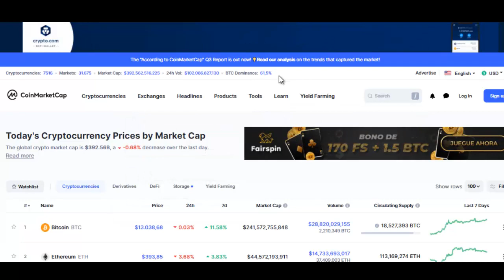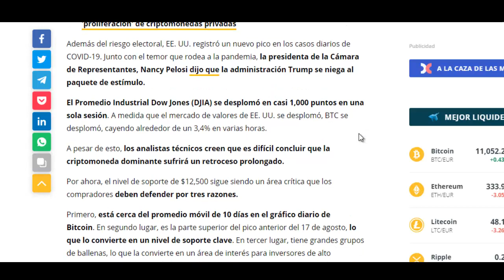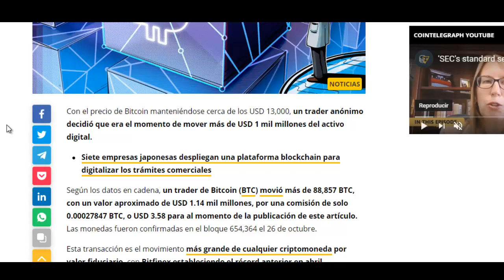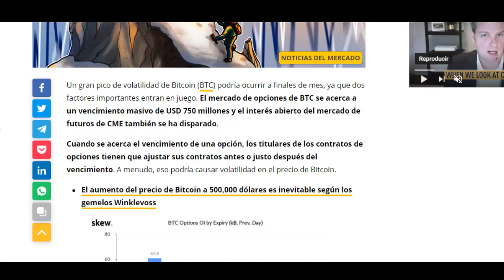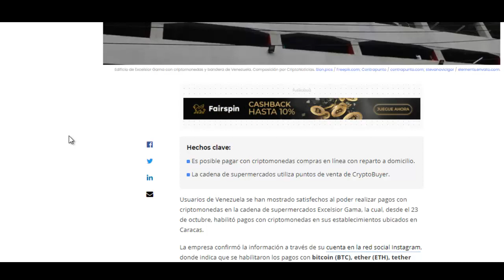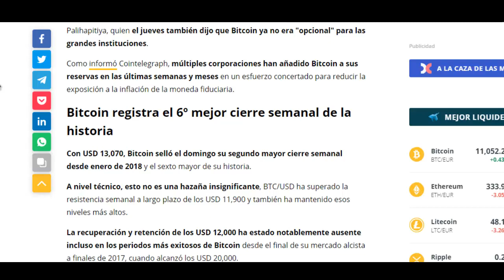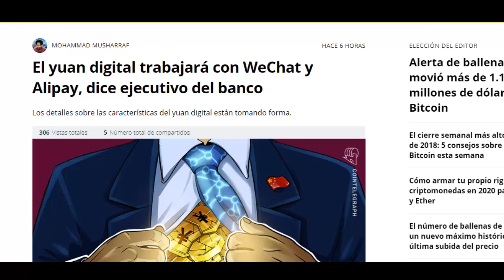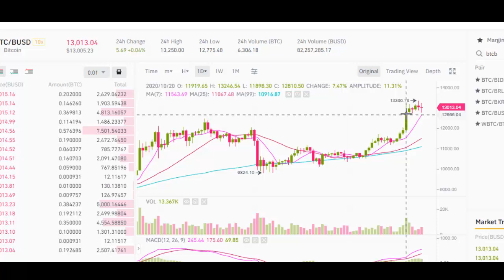bitcoin cae y se recupera, BALLENA mueve miles de btc, futuros CME, noticias 26 de octubre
En esta ocasion voy hablar del mercado y de lo que ha sucedido en las ultimas horas, donde bitcoin y las criptomonedas caen pero se recuperan un poco en una jornada negativa mixta, bitcoin cae pero se recupera, ballenas mueve miles de btc, futuros de cme vencimiento, entre otras noticias importantes. En el analisis va estar bitcoin y varias criptomonedas.

wallet oficial si quieres hacer una donación:

→ Bitcoin: 3PCJ5u8DVXnFkcUmBcCdo14mGK7quEeTak
→ Ethereum: 0x2C57f9b07F18258aCCB71ec0B167F67fF685Be27